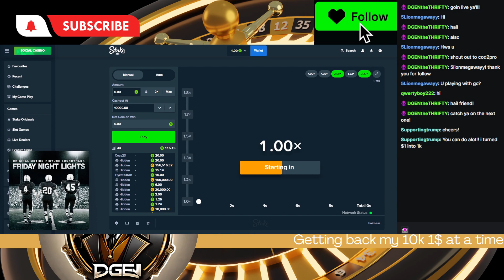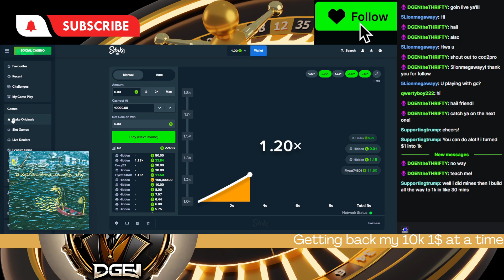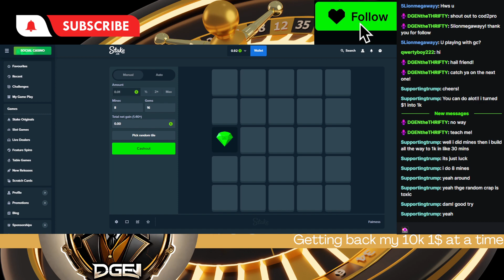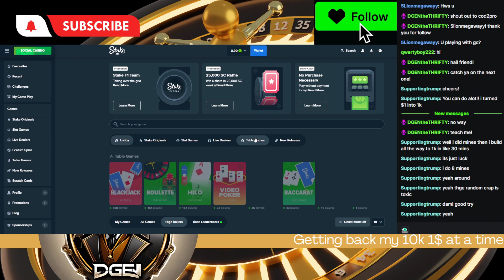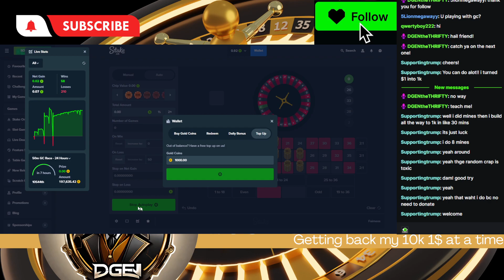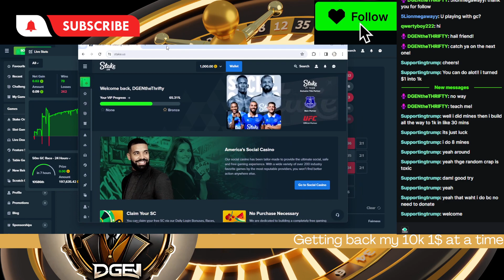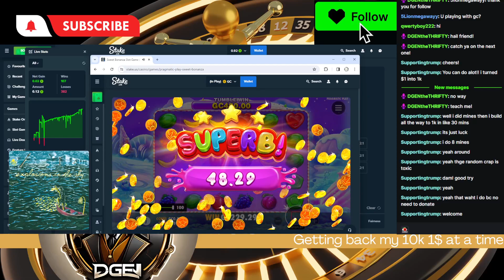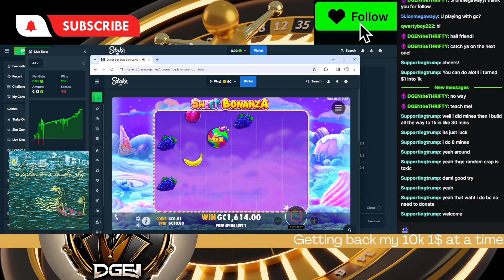What can I do with one dollar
register for 30 free spins on medusa and mythic wolf slots!

Sign up bonus of 250k GC and 25 SC! Use my link to sign up! Free 10k GC and 1SC every day!
I Live Stream on KICK! FIND me there!

There's always risk to gambling so play smart and don't be a degenerate!

Welcome to DGEN's Thrifty Gambler: Making Every Dollar Count!

🎲 About DGEN:
Hi, my name is DGEN, I was coming home from losing 10K in roulette one day and was ran off the road by a drunk driver. I fell off the mountain and died. My soul somehow ended up getting stuck in the ninth level of hell by some clerical error at registration. As a result, the demon overlord of the ninth gate, said that I could go back if I made 10k USD from cashing out on stake cash playing nothing but roulette, the game that lost me 10k, and apparently my life.

Of course, being a gambler I agreed and here I am. Roaming the earth and hell playing nothing but roulette. Can I free myself from this demonic pact? Or will I spend eternity playing roulette?